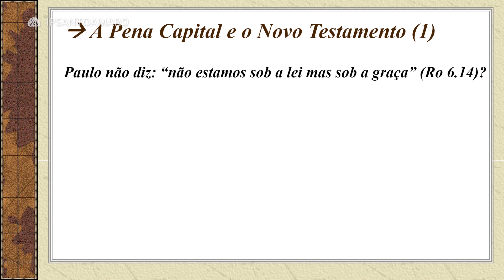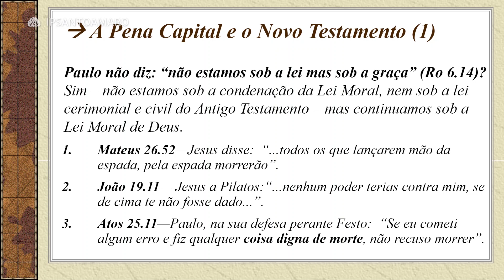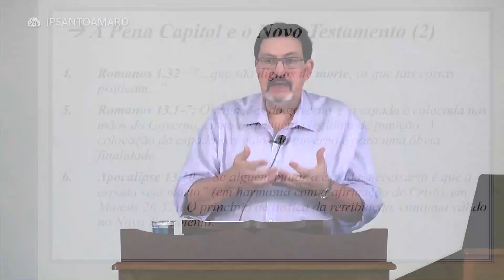"Pena de Morte é Coisa do Antigo Testamento?" - Solano Portela